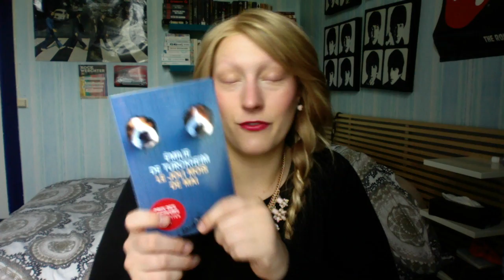Le joli mois de mai - Emilie de Turckheim